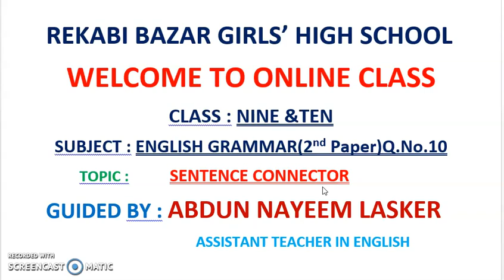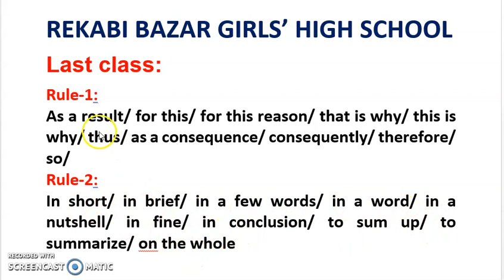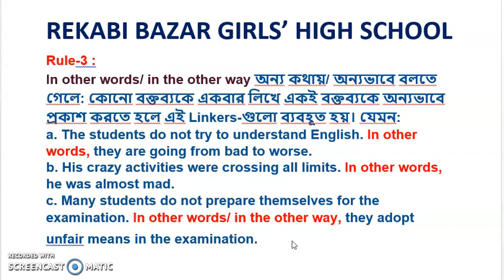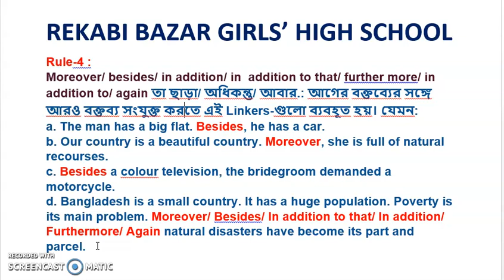CLASS 9&10@@ENGLISH GRAMMAR@@SENTENCE CONNECTORS P 2@@ABDUN NAYEEM LASKER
ABDUN NAYEEM LASKER , ASSISTANT TEACHER IN ENGLISH , REKABI BAZAR GIRLS' HIGH SCHOOL , MUNSHIGANJ.